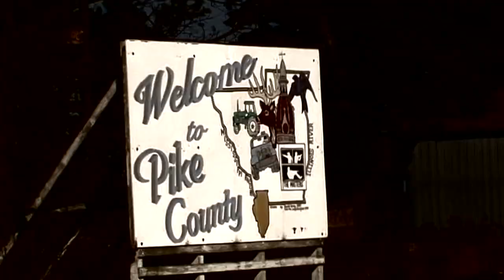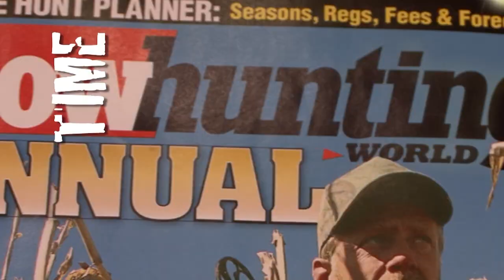Archer's Choice - NO HYPE IN PIKE - PART 1 // S9: Episode 1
Non-stop whitetail action down in Pike county IL. Watch as Ralph & Freddy (the emotional one) let their Hoyt's do what they were meant to do on some awesome whitetail bucks down with Eagle Lakes outfitters.